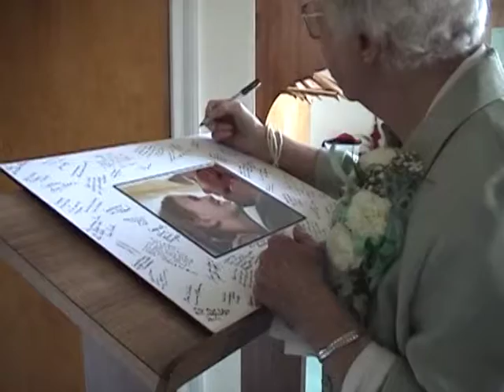Kim & Steve's Wedding